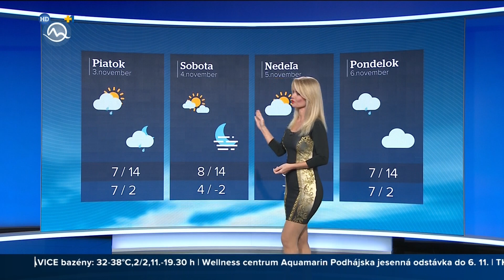Mirka Almásy Slovakia Weather Presenter 1.11.2017